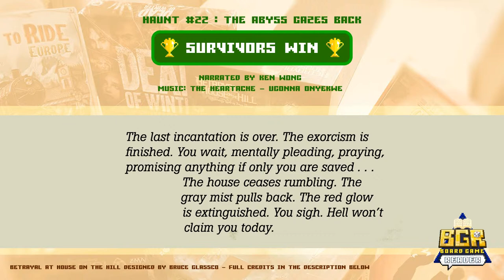BAHOTH: Haunt 22 Survivor Wins